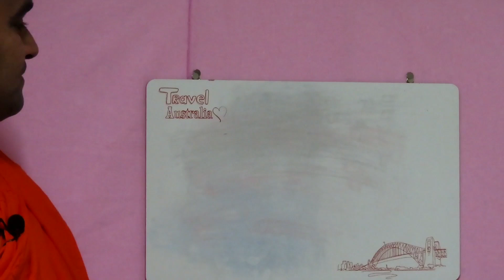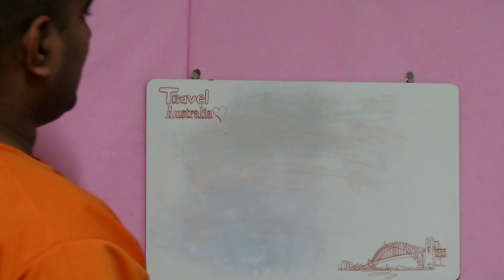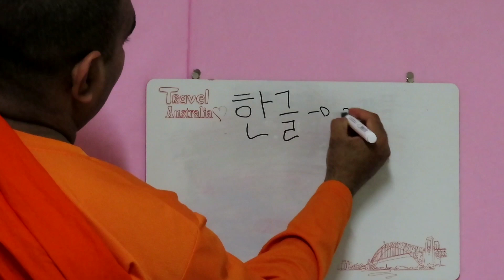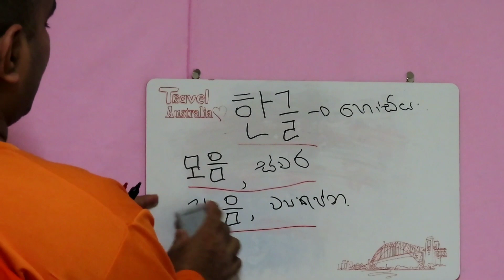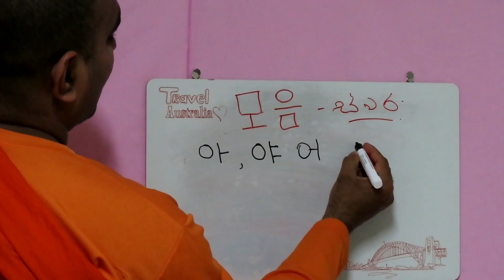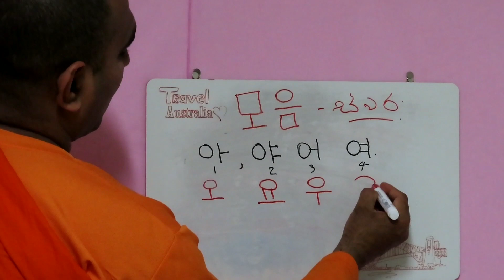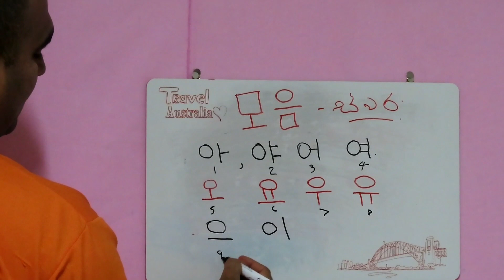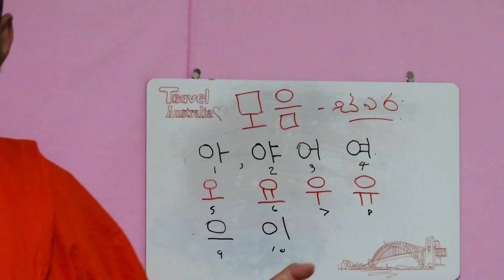කොරියානු මූලික ස්වර 10 ය. 44 පාඩම